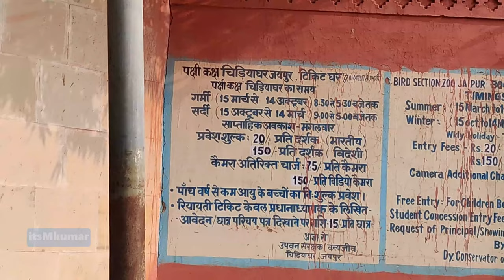Lucky in Jaipur Zoo